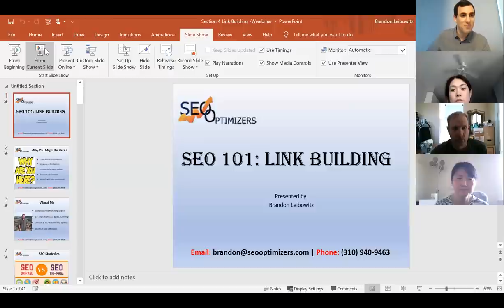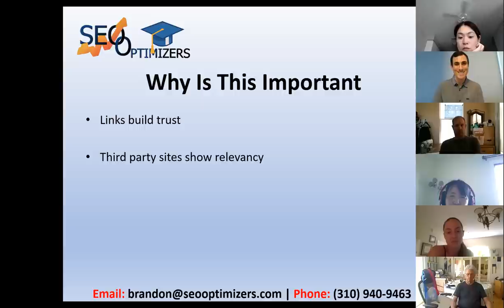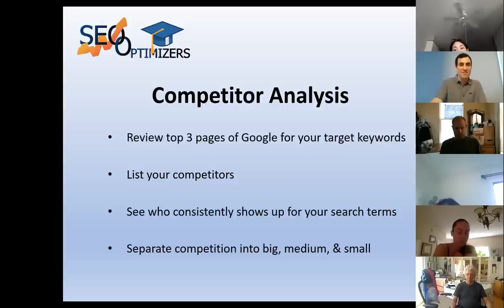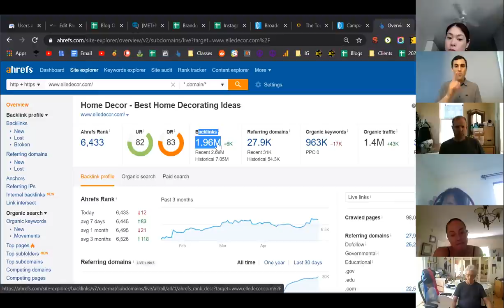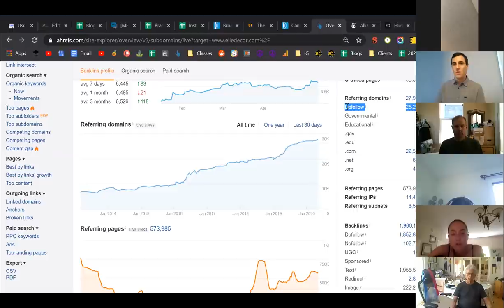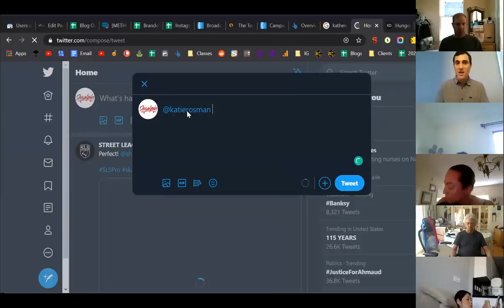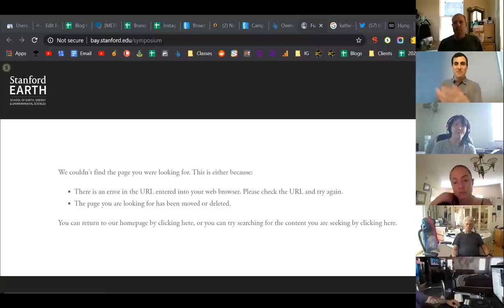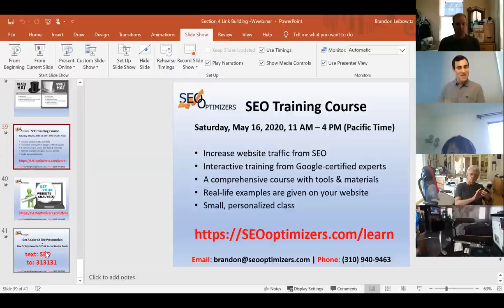SEO Link Building Strategies & Tutorials That Work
Do You Want More Organic (FREE) Traffic From Google?

Are you tired of link-building techniques that do not work?

Learn how I build backlinks that are safe and effective for ranking websites higher on Google.

I will show you how to optimize how you can spy on your competitor's backlinks and acquire them yourself.